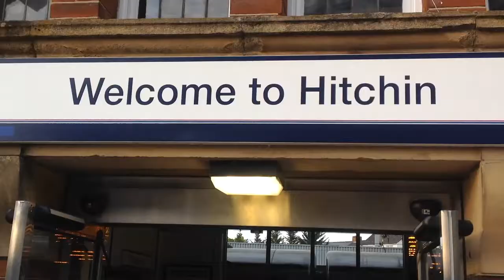A short video with Mike Hughson, Labour Councillor for Hitchin Walsworth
Mike talking about his experience as councillor for Hitchin Walsworth